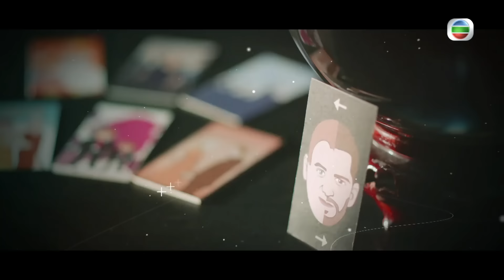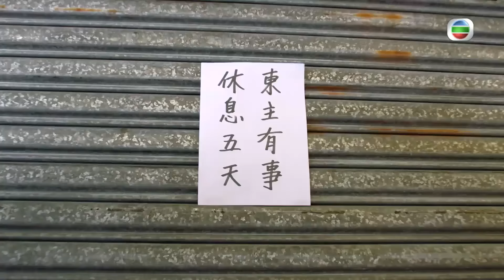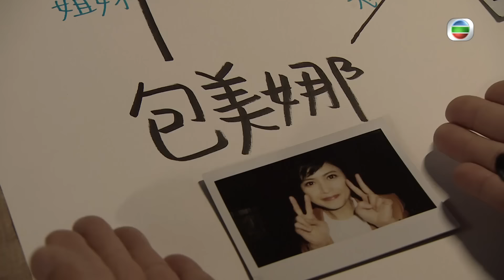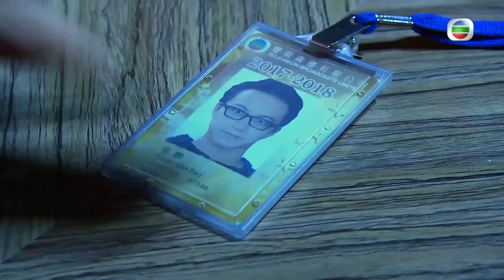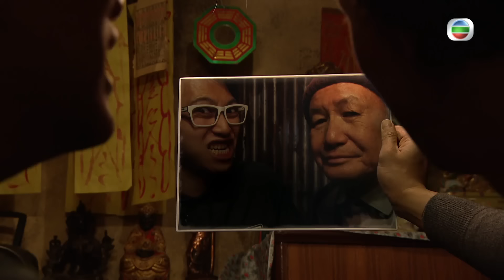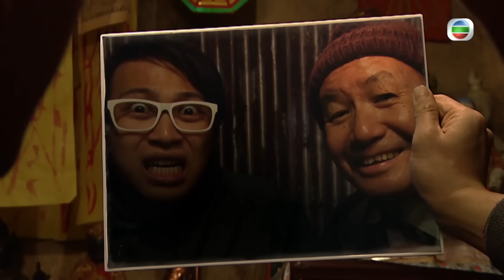[Eng Sub] TVB អភិនីហារឆ្លងកាល 02/50｜រឿងភាគហុងកុង និយាយខ្មែរ｜TVBCambodiaDrama｜My Ages Apart